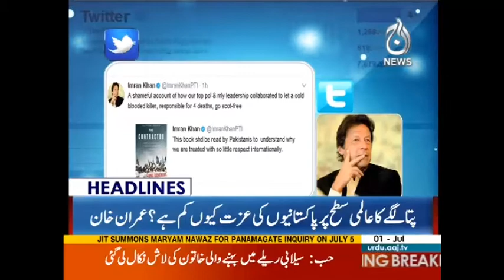Aaj News Headlines - 03:00 PM - 1 July 2017